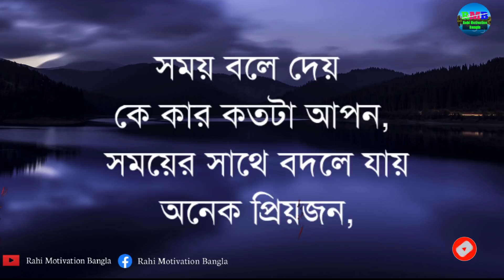Heart touching motivational quotes in Bangla|| Emotional quotes|| inspiration|| BCB||sujon||papon